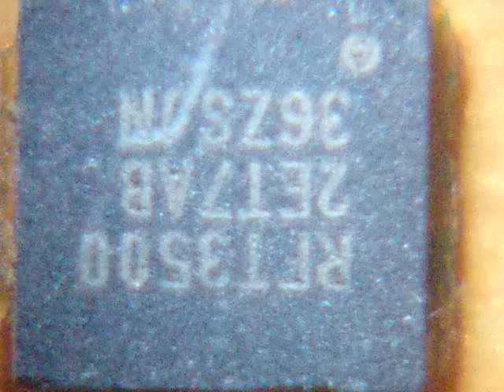GEDC9061 2015.12.01 基板断片を携帯型顕微鏡で観察 at shinjyuku saizeria TV音声